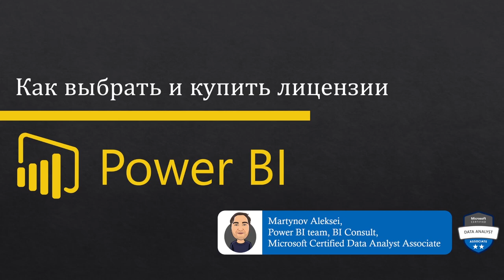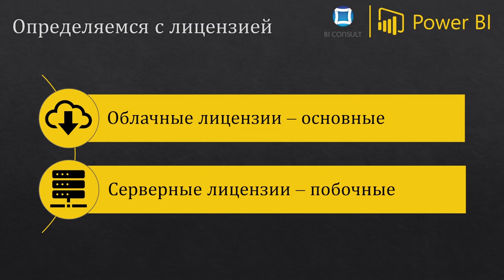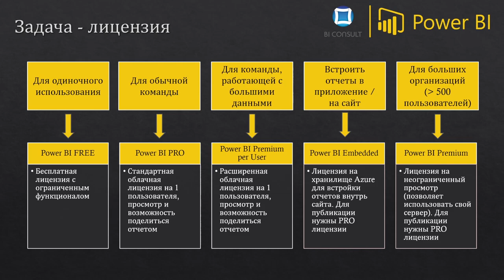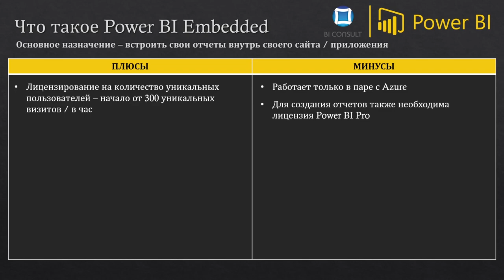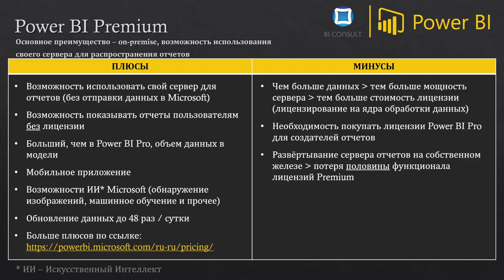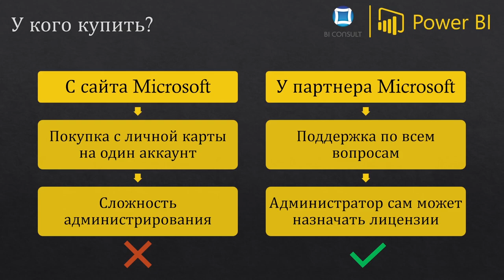Курс Power BI - 2. Как выбрать и купить лицензию Power BI: Premium per user, Embedded, Pro, Premium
Политика лицензирования Power BI. Разберитесь в идеологии Power BI и том, как пролицензировать данное решение. Подробнее

Тайм-коды:
Начало 00:00 – 00:16
Идеология Power BI 00:16 – 00:40
Определяемся с лицензией 00:40 – 01:01
Power BI Desktop 01:01 – 02:45
Power BI Pro - описание 02:45 – 03:35
Power BI Premium Per User 03:35 – 04:18
Power BI Embedded 04:18 – 05:00
Как купить лицензию Power BI 05:00 – 05:45
Спасибо за просмотр 05:45 – 05:57

power bi для чайников,
язык power bi,
microsoft power bi excel,
power bi в россии,
диаграмма в диаграмме power bi,
power bi скачать торрент,
power bi service,
power bi форматы,
power bi создать таблицу,
срезы в power bi,
почему power bi,
power bi table,
power bi цена,
google power bi,
power bi date,
анализ данных при помощи power bi,
power bi продажи,
настроить power bi,
работа в power bi,
power bi вход,
power query excel power bi,
power bi tableau,
коннектор power bi,
подключить power bi,
power bi неделя,
power bi модели,
power bi книги,
power bi источники данных,
сервер отчетов power bi,
power bi иерархия,
app power bi,
загрузить power bi,
power bi mac,
power bi процент,
power bi шлюз,
r power bi,
power bi calculate,
power bi доступ,
яндекс power bi,
power bi ссылки,
российский power bi,
power bi dashboard,
power bi список,
power bi карточка,
power bi 2022,
power bi сравнение,
chart power bi,
power bi excel скачать,
power bi на русском скачать,
power bi com,
вакансии power bi,
power bi premium,
российский аналог power bi,
power bi web,
1 power bi,
power bi примеры отчетов,
инструменты power bi,
power bi онлайн,
power bi не работает,
цвета power bi,
power bi санкции,
использование power bi,
power bi format,
power bi slicer,
power bi виды,
интеграции power bi,
power bi https,
как посчитать в power bi,
power bi postgresql,
power bi builder,
power bi calendar,
power bi report builder,
power bi регистрация,
power bi справочник,
microsoft power bi pdf,
power bi torrent,
power bi уникальные значения,
сумма в power bi,
power bi закладки,
публикация power bi,
power bi открыть,
power bi приложение,
power bi сайт,
power bi преобразование данных,
power bi внедрение,
power bi desktop download,
power bi windows 7 скачать,
power bi measure,